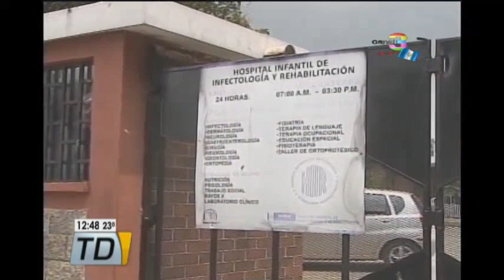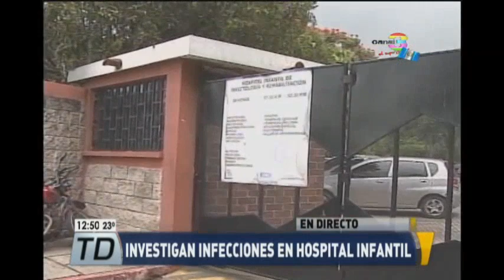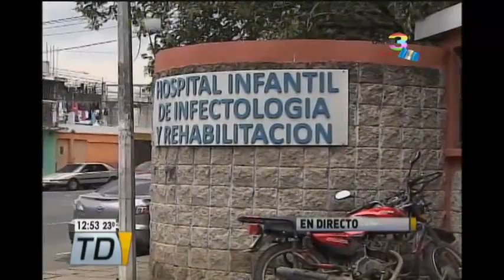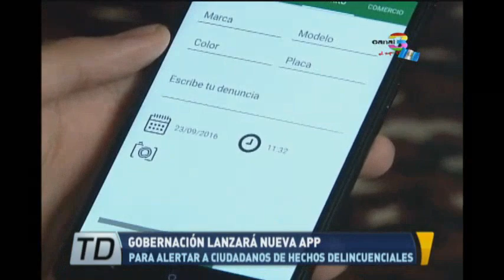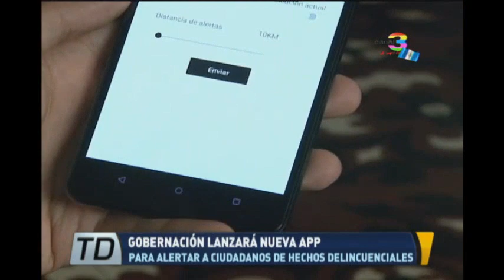Telediario al Mediodía: Programa del 26 de septiembre de 2016